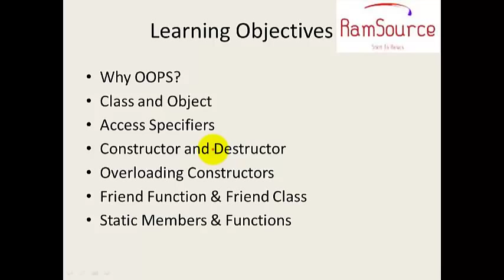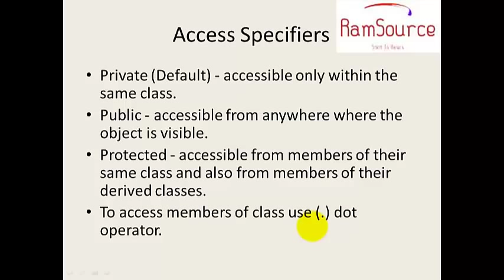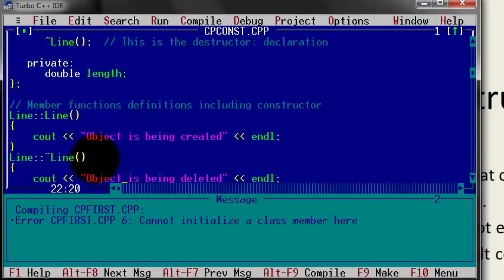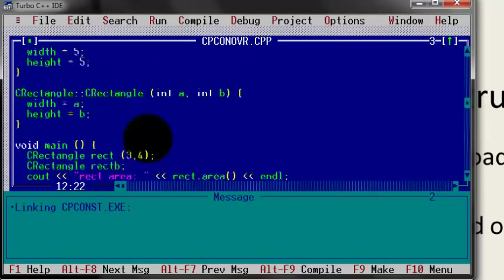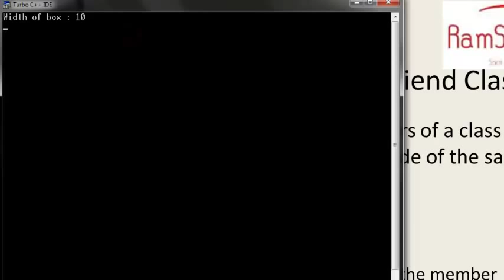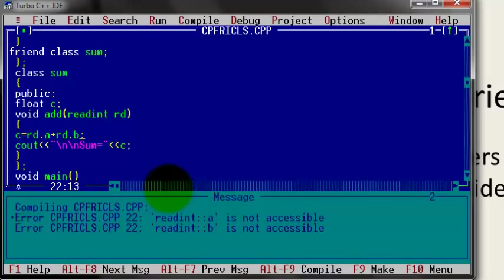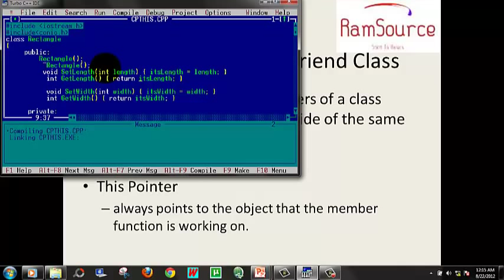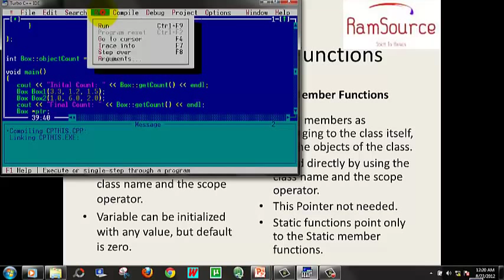#3 C++ Programming in Tamil - OOPS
This tutorial explains OOPS concepts of C++ in tamil
Invoke Me @